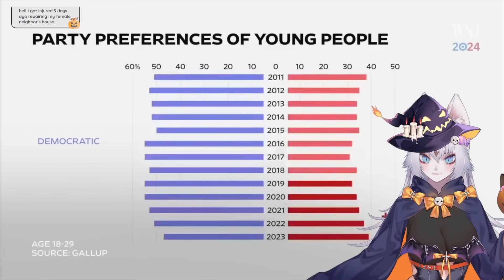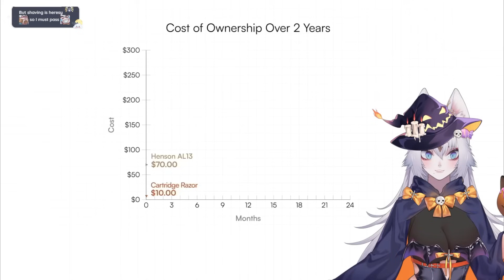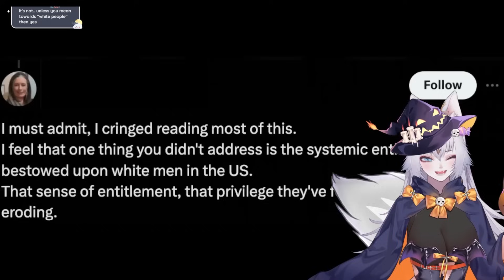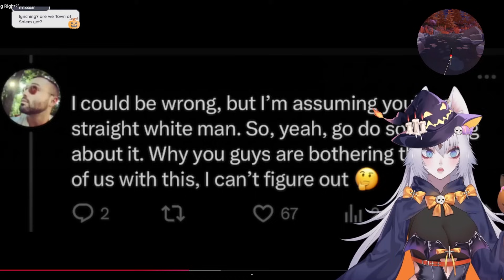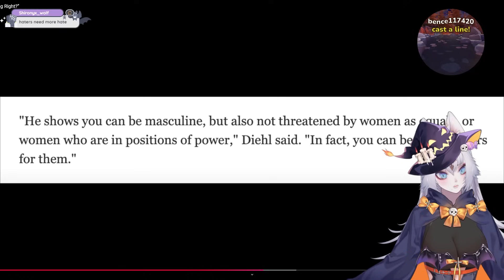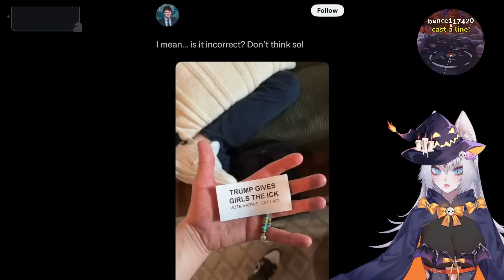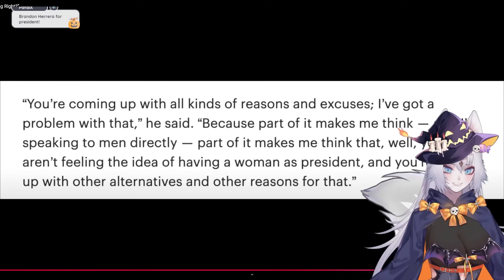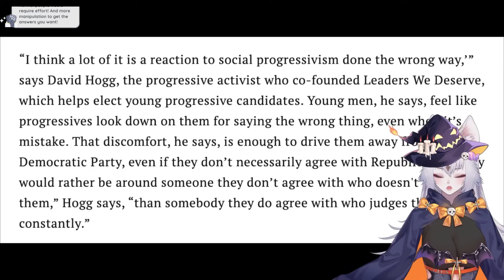AMERICA IS SO COOKED! The Man Problem | Shoe0nHead Paws React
The campaigns remind me of the 90s, but for the opposite gender. This is so wild to see.